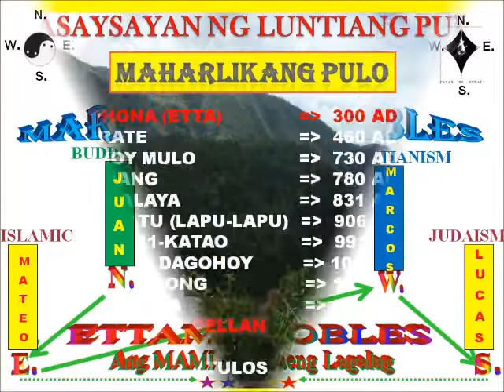T.I.N.D.I.G. BY ETTAMAROBLES 2017=16TH EDITION MAY 5, 2017 NILO TAYAG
NILO TAYAG. AKTIBISTA simula pa sa ADMINISTRAYON ni FERDINAND MARCOS, subalit napagana Niya ang TIMBANGAN ng TAMA at MALI sa kanyang kaisipan at pinatatag Siya ng kanyang mga kasaranasan sa 5-sumunod na PANGULO ng PILIPINAS mula kay FM. Alamin kung ano pa rin ang Kanyang TINDIG sa ADMINISTRASYON ni PRESIDENT DUTERTER !